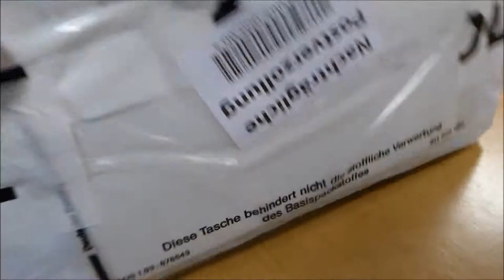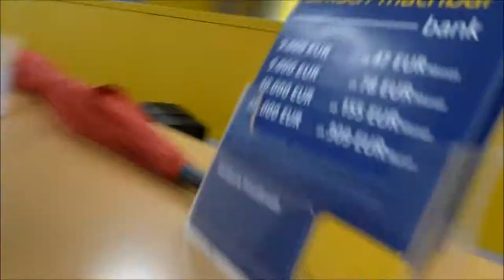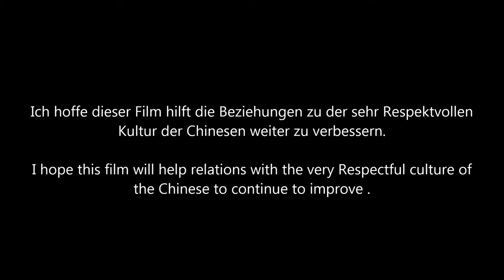Lieferung Schaltnetzteil aus China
Delivery switching power supply from China